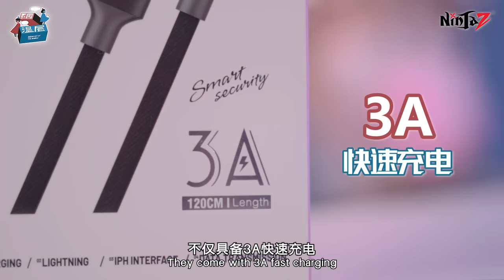玩抖音让人变智障？应该禁Tiktok吗？短视频文化亵渎了艺术！？【不同温层 EP4】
Ninjaz 手机配件，你最好的手机武装！
这次Ninja为大家带来知名的SISTA数据线。除了可以为你的设备充电，
还可以为帮你传送数据哦。TypeC，Micro，Lightning都有。
充电了满了还会自动断电，避免你的设备损坏。

SISTA Firefly Armored Fighter 金属材质男生最喜欢
SISTA Intelligent Power-off Data Cable 智能断电保护设备
SISTA Inficable Cable 有3A快速充电，还有480Mbps的数据快传

应有尽有，赶快去你家附近的Ninjaz分行为你的手机保护升级吧！

0:00 tiktok 来袭
0:27 来宾介绍！
1:27 短视频有意义吗？
4:02 短视频毫无用处吗？
11:27 工商时间
13:04 看短视频会变笨？
17:35 短视频只不过是另一个媒介啦
24:22 媒体都做短视频吧
27:33 媒体没必要刻意变短
29:40 短视频荼毒下一代？
32:28 短视频仍有好处可言～
37:27 快乐也分层次吗？